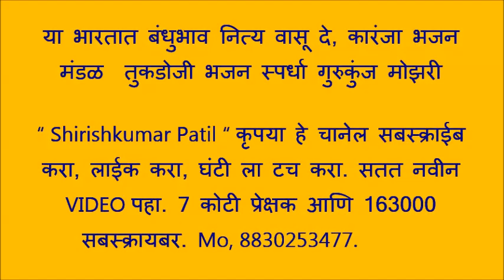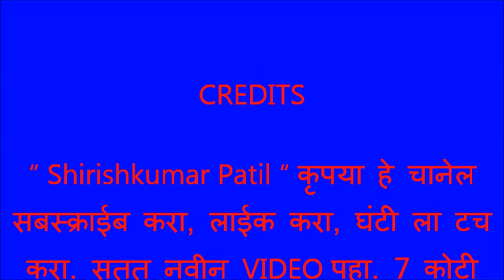या भारतात बंधुभाव नित्य वसू दे, कारंजा भजन मंडळ तुकडोजी भजन स्पर्धा गुरुकुंज मोझरी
“ Shirishkumar Patil “ कृपया हे चानेल सबस्क्राईब करा, लाईक करा, घंटी ला टच करा. सतत नवीन VIDEO पहा. 7 कोटी प्रेक्षक आणि 163000 सबस्क्रायबर. Mo, 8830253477.